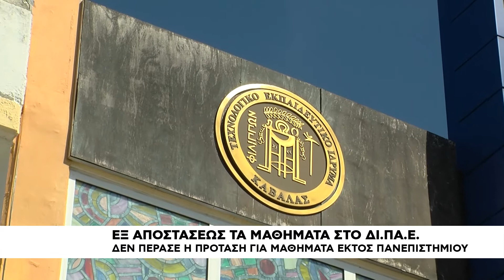Εξ αποστάσεως τα μαθήματα στο ΔΙ.ΠΑ.Ε.